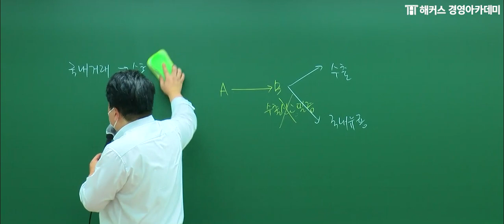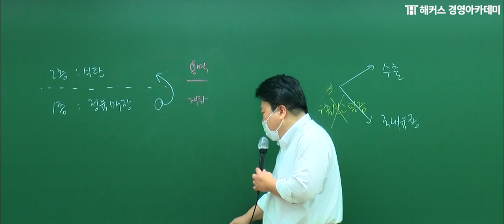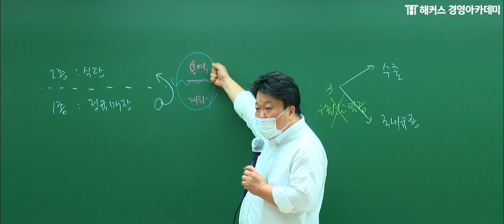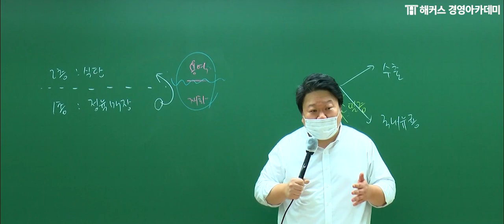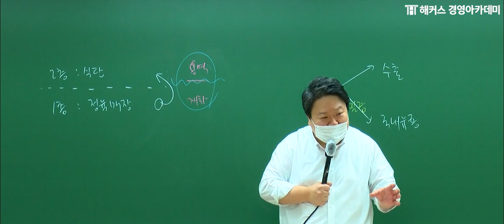세무사 판례특강 '영세율과 면세:정육매장 음식용역 포함여부'｜원재훈 교수님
✅ 정육매장에서 판매한 쇠고기가 음식용역에 포함되는지 여부 (2012두28636, 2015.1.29.)

🔥합격 시 최대 512만원 환급🔥 해커스 회계사 300%환급반 ☞

▼ 세무사 평생수강반 혜택! ▼
✓합격할 때까지 평생 수강
✓특별 제작 📙교재 4권 무료
✓타 학원 수강 인증하면 수강료 10만원 지원💸
✓세무사 1·2차 전 과목 강의 제공
✓토익·지텔프 강의 제공

*평생: 연장 방법 유의사항 필수 확인
**교재: 비매품
***전 과목: 모의고사 제외

▼ 회계사 300% 환급반 혜택! ▼
✓최대 3년 무제한 수강
✓회계원리 📙필기노트+모의고사 제공!
✓합격하고 최대 512만원💸 환급 받기

*환급: 미션 달성 시/제세공과금제외/페이지 내 유의사항 확인
*필기노트/모의고사:비매품